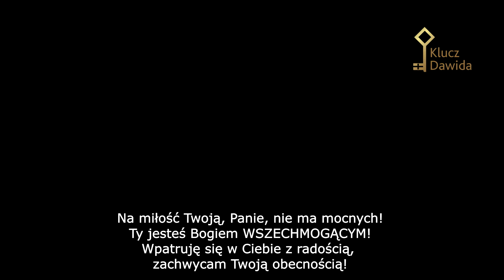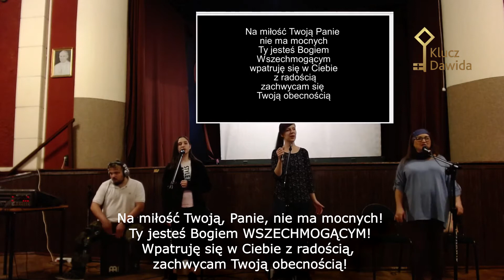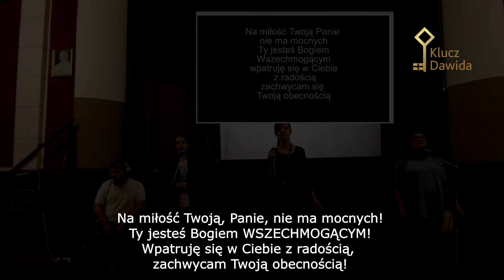Na miłość Twoją Panie nie ma mocnych - pieśń uwielbienia na żywo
Na miłość Twoją, Panie, nie ma mocnych!
Ty jesteś Bogiem WSZECHMOGĄCYM!
Wpatruję się w Ciebie z radością,
zachwycam Twoją obecnością!

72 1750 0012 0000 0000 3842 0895

Spotkania Wspólnoty Klucz Dawida
Kiedy? W czwartki o 19.00 (każdy pierwszy, drugi i trzeci czwartek miesiąca)
Gdzie? W sali przy ul. Chrobrego 17, 41-500 Chorzów, Polska
W ostatni czwartek miesiąca:
msza św. z modlitwą o uzdrowienie w kościele św. Jadwigi w Chorzowie

Szukasz Boga? Potrzebujesz modlitwy?